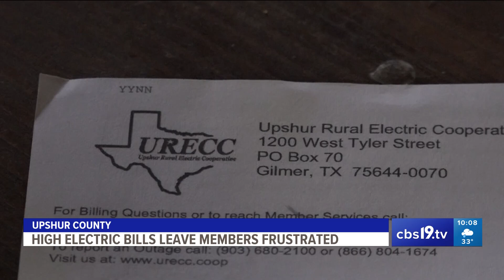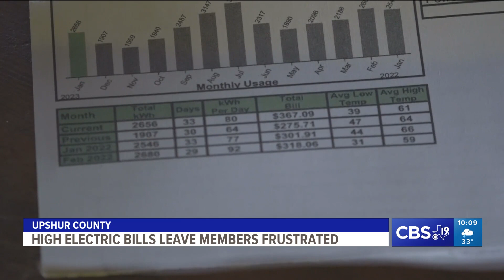Upshur County residents frustrated with high electric prices and miscommunication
Different Facebook posts from customers claiming their electricity bill is unusually high as well. Some even doubled in charges.